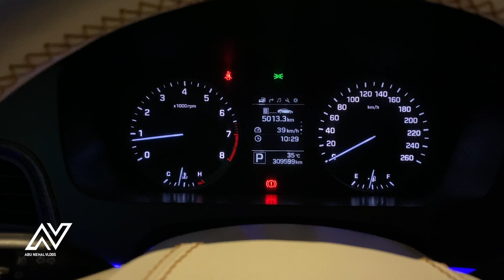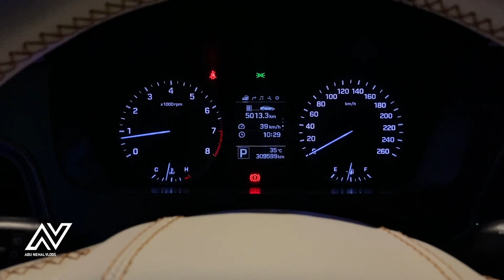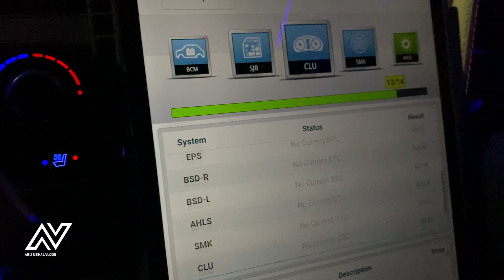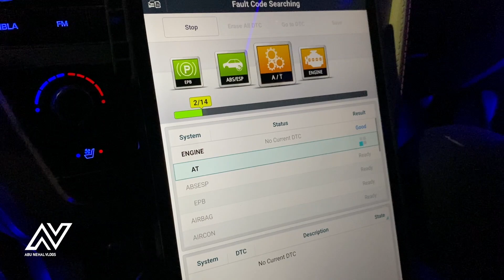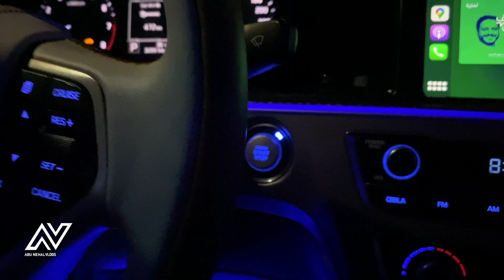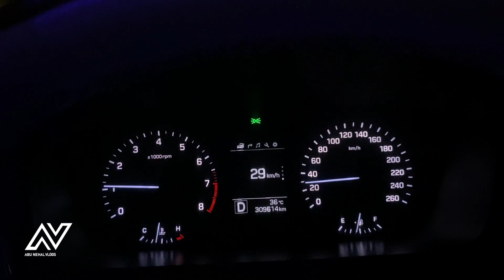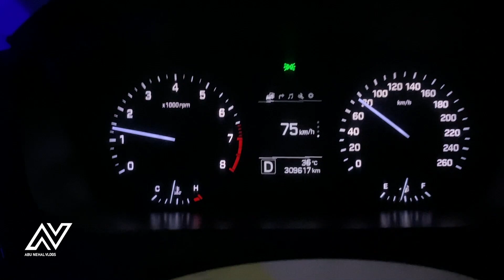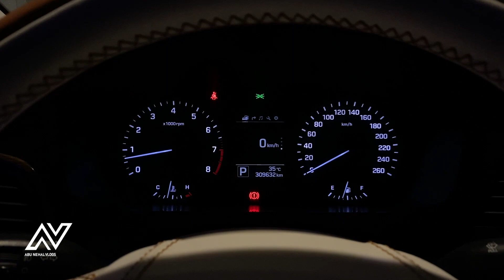بعد ٧ سنوات من استخدام اول مرة تطلعلي مشكله في جير السوناتا